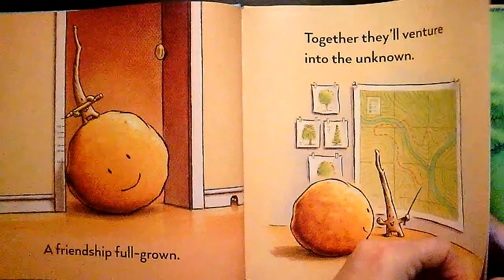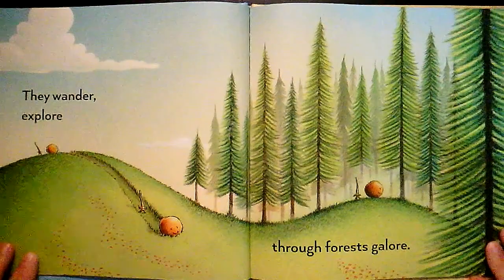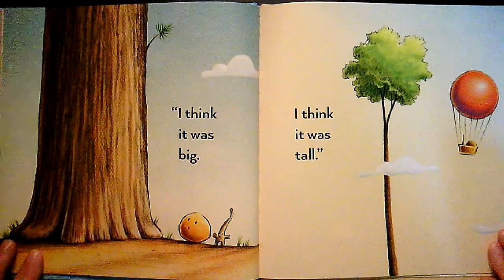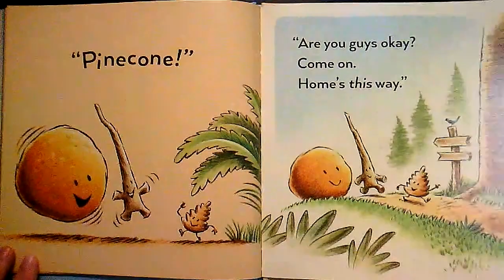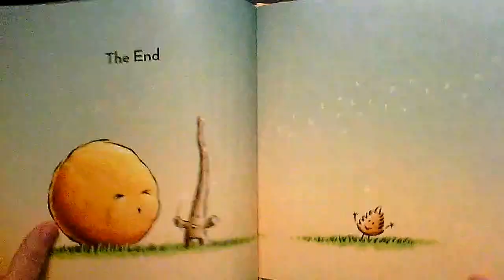Stick And Stone Best Friends Forever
Wonderful story about friendship.